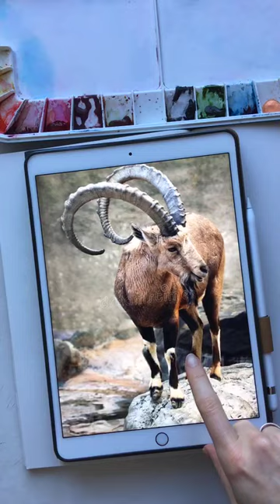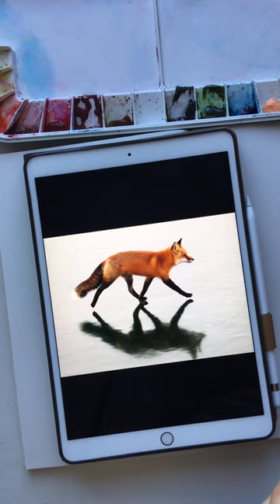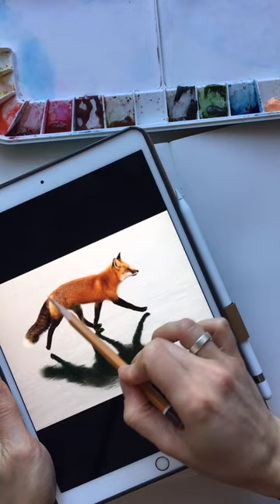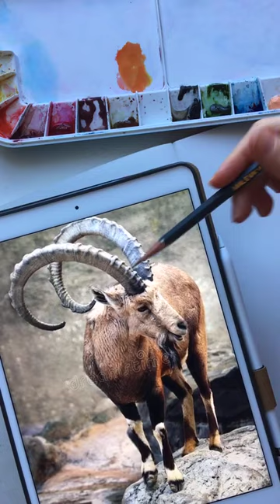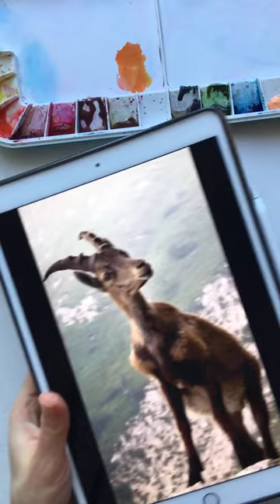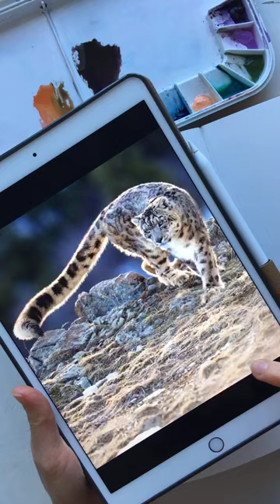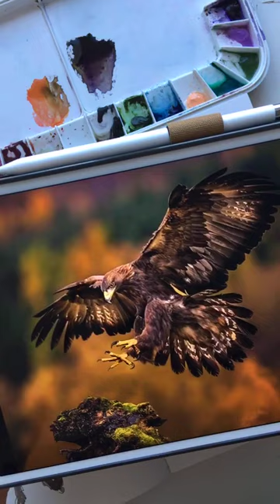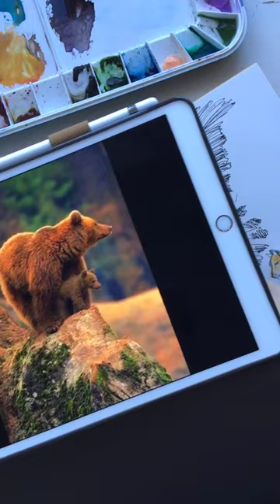Прямой эфир Инстаграм. Рисуем быстрые наброски животных.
Вспоминаю вторую серию сериала Planet Earth II, рассказываю интересные факты о животных